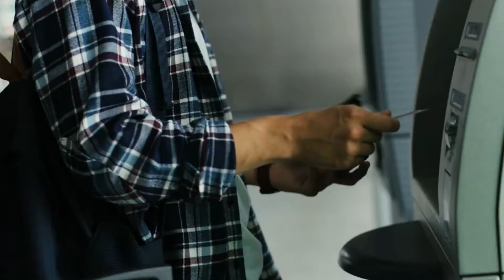Плюсы и минусы карты Тинькофф Платинум